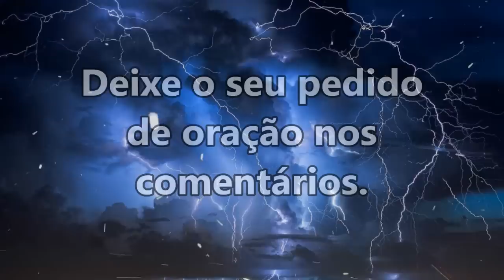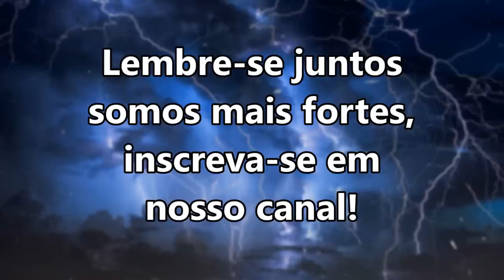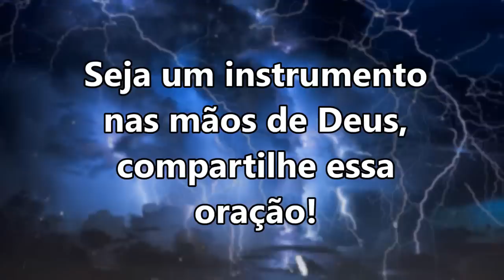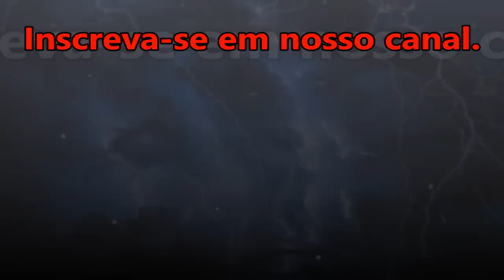((🔴)) ORAÇÃO DA NOITE ESPECIAL PARA A PROTEÇÃO SUA E DE SUA FAMÍLIA DOS ATAQUES DO MAL!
salmo 91